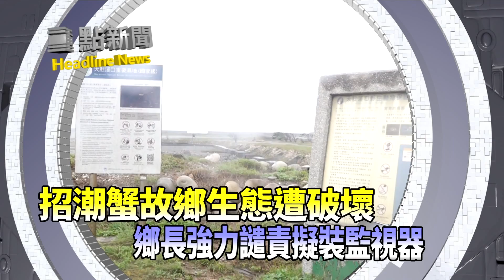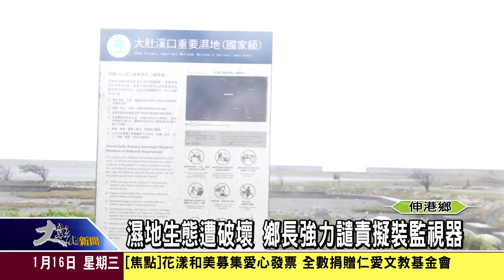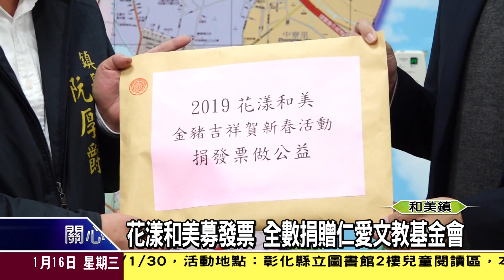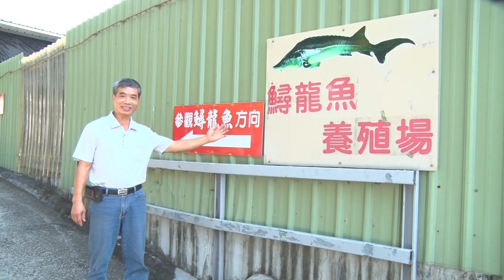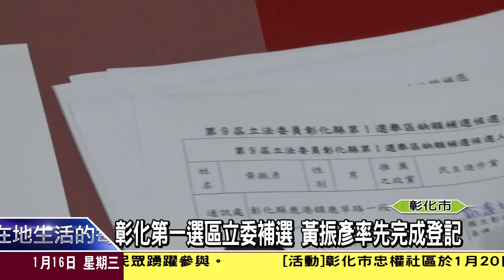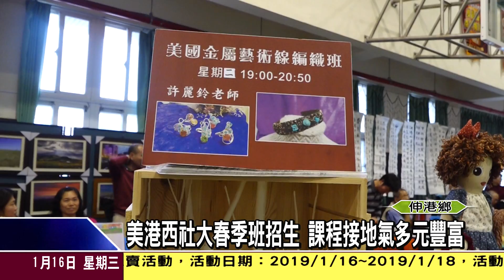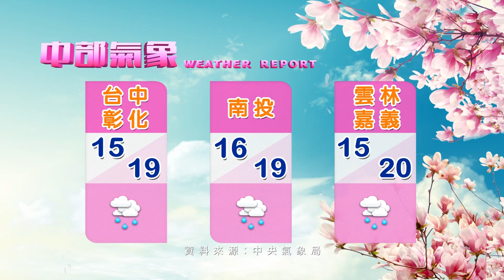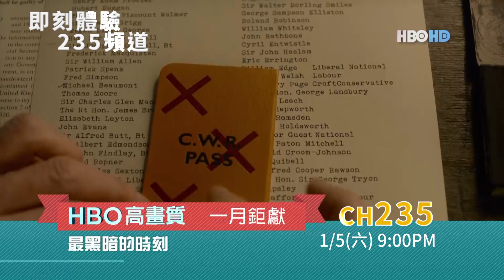1080116大彰化新聞